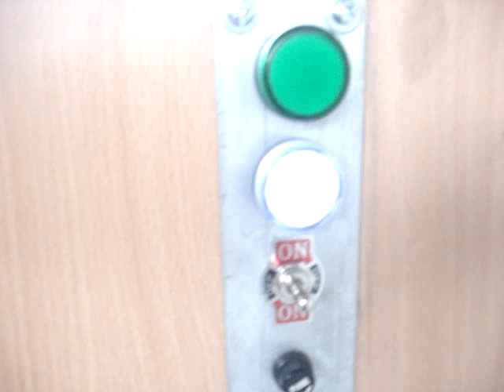automatic egg incubator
TOP INCUBATION FEATURES:

A.) DESIGNED FOR FIRST-TIME AND ADVANCE BREEDERS (JUST PLUG AND HATCH)
B.) AUTOMATIC TEMPERATURE CONTROLLER;
-AUTOMATICALLY MAINTAINS 100 F° OR 37.8 C°, NO ADJUSTMENT NEEDED
-MORE ACCURATE THAN WAFER THERMOSTAT USED IN EXPENSIVE BRANDS
C.) AUTOMATIC EGG TURNING ONCE EVERY 2 HOURS
D.) 95-100% HATCHING EFFICIENCY W/ BALANCED TEMPERATURE/HUMIDITY
E.) HEAVYDUTY

SPECIFICATION:
1.) SOLIDSTATE THERMOSTAT TEMP. ACCURRACY +/- 0.3 C° (TAIWAN)
2.) HEAT SENSOR (TAIWAN)
3.) DIGITAL TIMER (U.K.)
4.) BLOWER FAN (STANDARD 220V)
5.) AUTOMATIC EGG TURNER (JAPAN GEARED MOTOR)
6.) BUILT-IN EGG CANDLER
7.) HEAVY-DUTY HEATER COIL
8.) HUMIDITY PRE- MEASURED WATER PAN
9.) WATERPROOF FORMICA COVER FOR EASY SANITATION (SINGLE/ DOUBLE COVER OPTION)